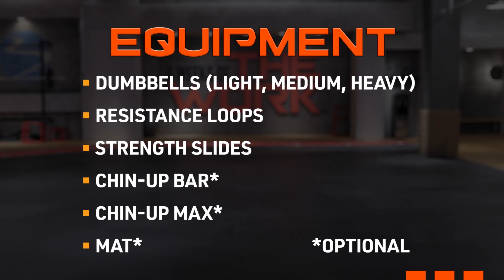6 Weeks of THE WORK FREE Sample Workout